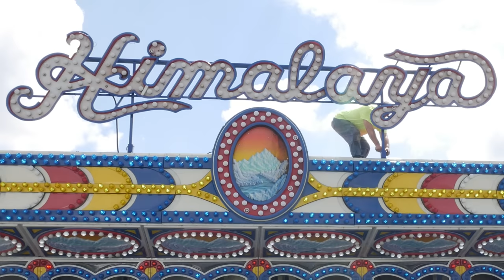This Himalaya Ride fits on 1 truck!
I spend a day with the folks from Majestic Midways setting up a Wisdom Himalaya ride.  This ride is also offered with a Music Express ride scenery package.

I'm fascinated by the way carnival rides are engineered to fold up and stow away for storage and travel and the Wisdom Himalaya  is an excellent example.

Thanks to Jay and the crew from Majestic Midways for giving me the opportunity to document the setup of this classic carnival ride at the Coatesville PA Strawberry Festival.